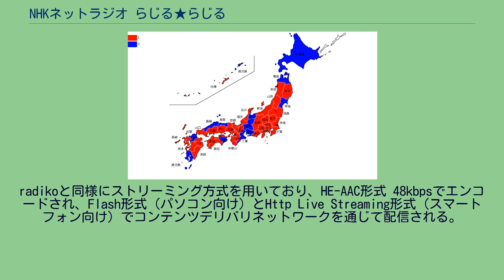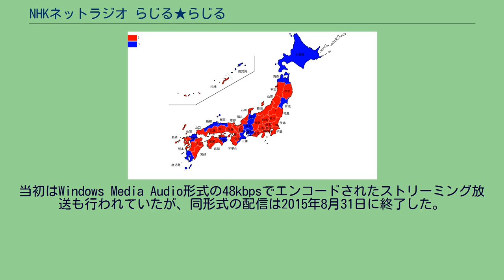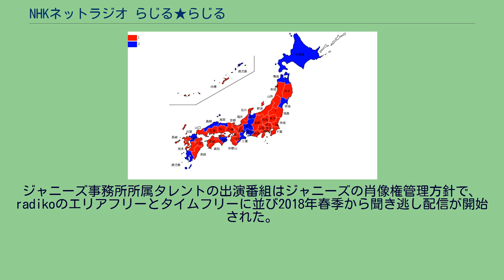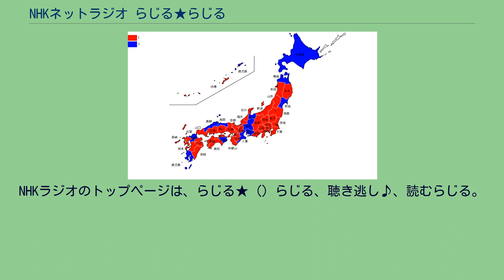NHKネットラジオ らじる★らじる